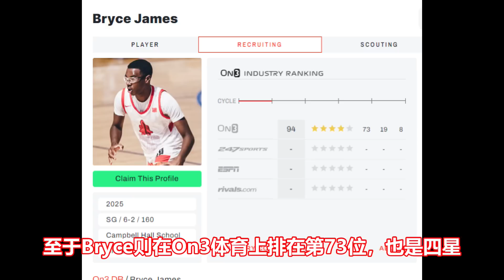EYBL第四阶段，小甜瓜进步神速！全美第二Cooper Flagg继续乱杀！布莱斯未达预期！